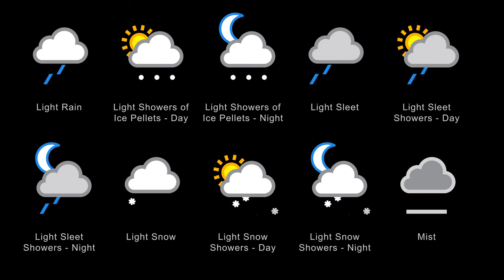Weather Icons - 58 Pack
Weather Icons – 58 Pack – After Effects Project File

    58 Animated Icons
    2048×2048 Comps
    Shape Layers / Keep rasterization if needed
    Overview Comp included to see all icons
    All comps with appropriate names